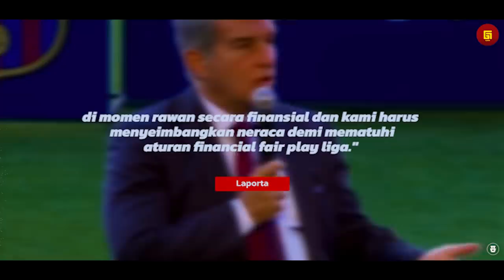PENUH RESPECT !!! Lihatlah Reaksi Ronald Koeman Usai Melihat Griezmann Berikan Penalti Pada Depay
Garuda Legend Team Official :

Admin :@Zaydan

GL News
GALZ
Garuda Legend
Timnas Legend